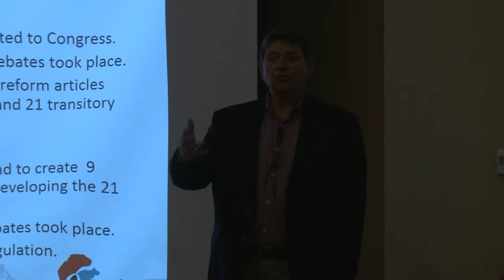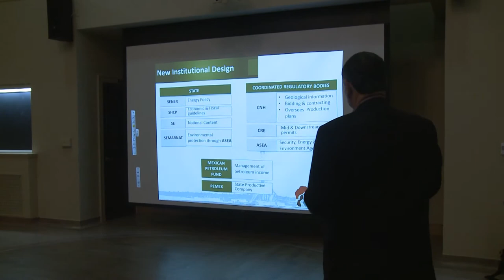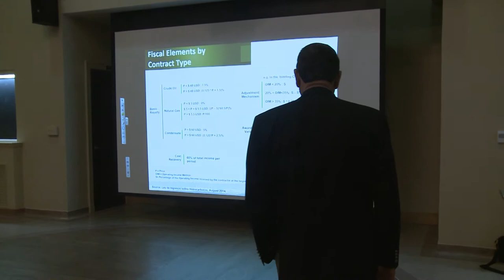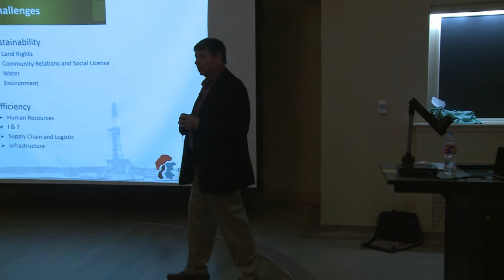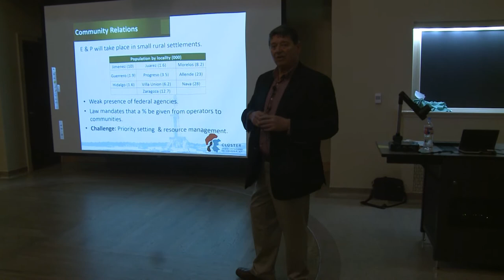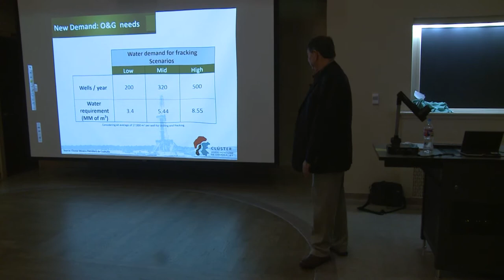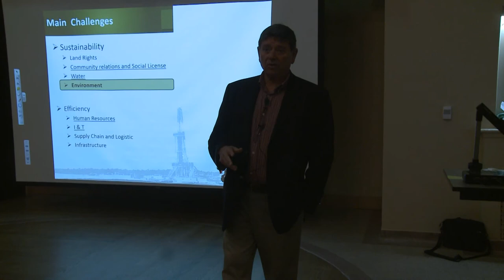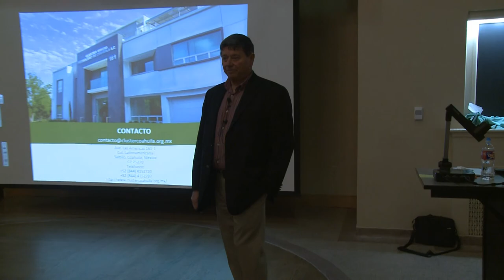2015 Water Seminar Series Montemayor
2015 WMHS-LAW Water Seminar Series: "Energy, Food and Water in the Rio Grande Basin: Drought and Challenges between Mexico and Texas" by Dr. Rogelio Montemayor Seguy, Former Governor of Coahuila and Former Director of PEMEX.
College Station, TX April 28, 2015